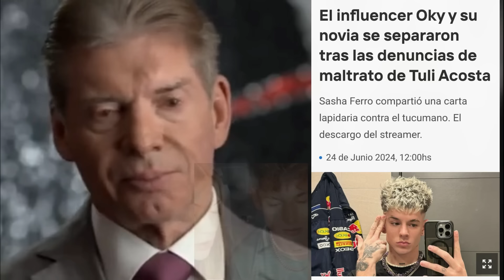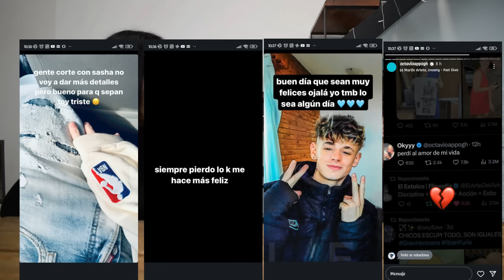VYT | SASHA Y OKY SEPARADOS | Furia lo da TODO … y la ropa también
ENTRE VIBORAS Y TERERÉS
Todos los JUEVES en TWICH
SEGUINOS EN INSTRAGRAM:
SEGUINOS EN TIK TOK:
Nos vemos todos los domingos a las 20hs 💕